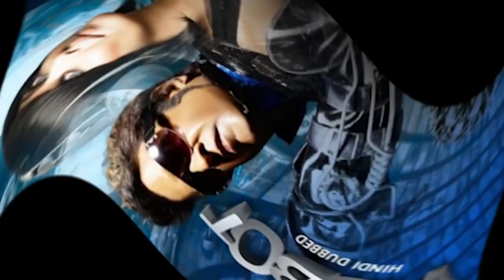Robot 3.0 | 31 Interesting Facts | Rajinikanth | Disha Patani | Aishwarya | Amy Jackson | S.Shankar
How much hard work has the Hollywood technicians put in on Chitti?
What were the special things about Robot 2.0?
Who were the VFX directors of this movie?
Why was it difficult for the Hollywood technicians to create the characters?
How many iterations of Robot have Hollywood technicians made?
Why does Shankar think that Robot 4.0 and 5.0 should also be created?

Robot 3.0 | InterestingFacts |Superstar Rajinikanth|Tiger Shroff |Rahman |Shankar

Presenting you the Official Video of 'Raajali..' from 3.0 ; Starring Rajinikanth, Akshay Kumar & Amy Jackson in lead roles, Music Composed by A R Rahman, Produced by Lyca Productions & Directed by Shankar.

Listen to the Music of 3.0 on your favorite music app - divo.in/3Point0

Track Details

Track: Raajali
Movie: 2.0 [Tamil]
Lyrics: Madhan Karky
Singers:Arjun Chandy, Blaaze, Sid Sriram

Anchor - Shivani Shukla
Edit - Dishani Das